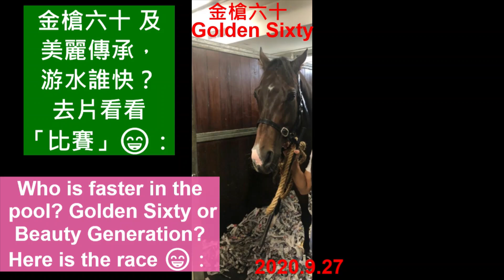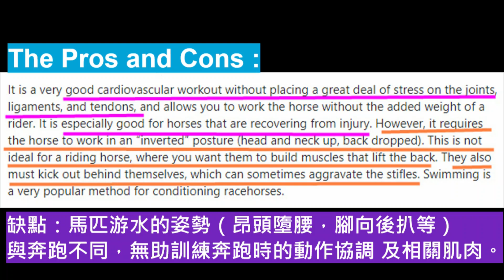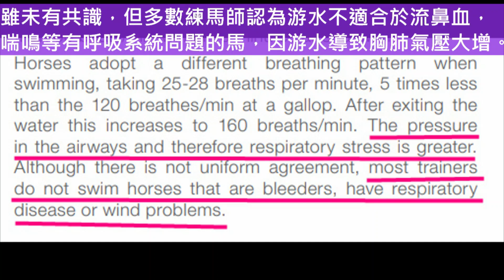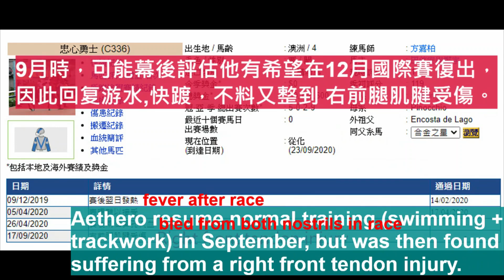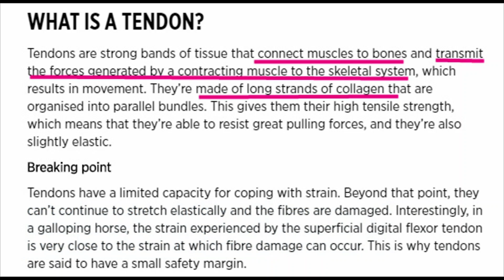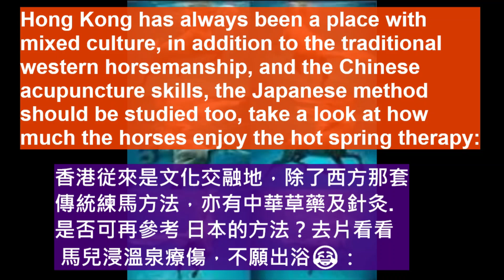【馬壇八卦】金鎗六十游水輸咗😄日本馬獨有溫泉療法😇 [Horse Salon] Golden Sixty, Aethero, swimming, hot spring, etc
忠心勇士不宜過度游水？宜浸従化溫泉?😇 [Horse salon] Golden Sixty, Beauty Generation, Aethero, swimming, hot spring, etc